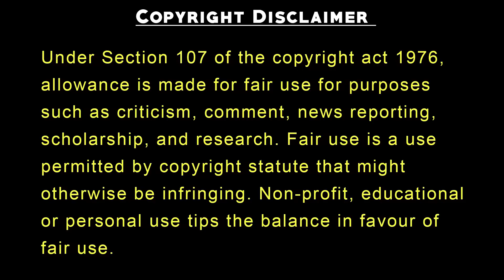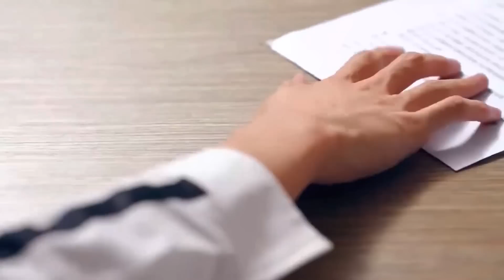Rich Ceo Forced Secretary For Contract Marriage Explained Chinese Drama In Hindi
All Episodes

IMDb : 8.2

Other Series like this:

Arrogant And Selfish Attitude Girl Mi Ho Forget Her Childood Love Who Turns Out Be A Monster ( All Episodes )

Rupal Explain
richboypoorgirldrama
richboypoorgirllovestory
High School Korean drama
Highschoollovestory
Highschoolkoreandramainhindi
School lovestory
Ateen2drama
Cuteprogrammer
Dinewithlove
Dylanwangdrama
Meteorgardenchinesedrama
Korean drama kiss scene bts
Business proposal
Oathoflove
Star crossed lovers

BEBO Explain
Rupal Explain
Rupal Explain 2
Drama Trends
Drama Trends 2
Drama Trends 3
Asian Drama Insights
Eshal Fantasy 2
Hindi Xplain